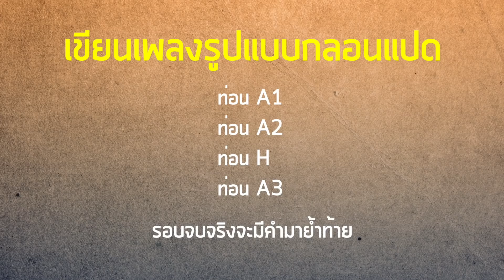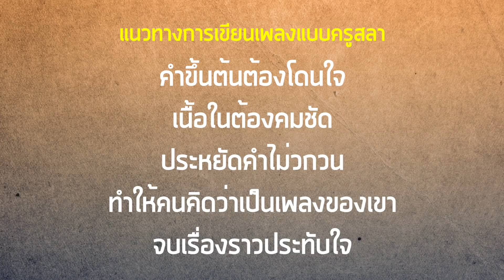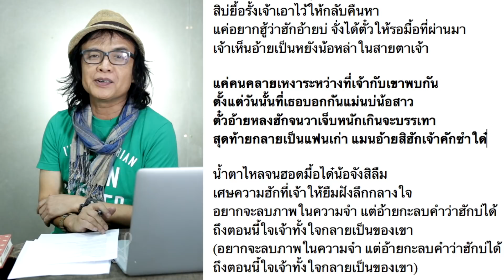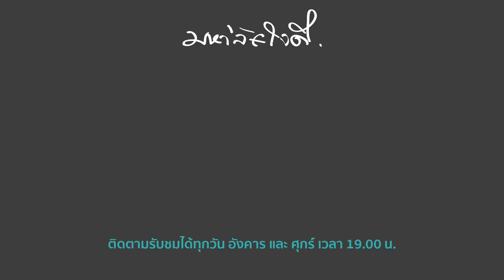เพลงนี้อาจต้องย้ำให้จำได้ง่ายกว่านี้ - มหาลัยใจดี เทอมที่ 2 EP.5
มหาลัยใจดีวันนี้ กับผลงานเพลงของคุณ ปิยพงษ์ ไตรภพ
ชื่อเพลง แค่คนคลายเหงา

ติดตามรายการแลกเปลี่ยนเรียนรู้การเขียนเพลงลูกทุ่งกับครูสลา ได้ทุกวัน อังคาร และวัน ศุกร์ เวลา 19.00 น. เป็นต้นไป

ติดตามข้อมูลข่าวสารจากบ้านครูสลา ▼